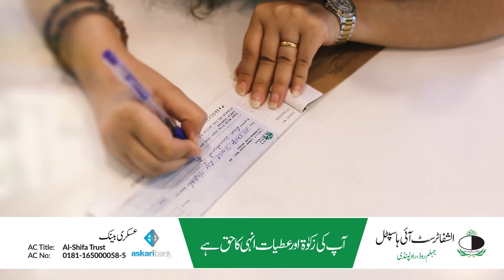Ramzan DVC 2019 | Al-Shifa Trust Eye Hospital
Al-Shifa Trust Eye Hospital, Jehlum Road, Rawalpindi

OR

Deposit in any branch of Askari Bank Limited
AC Title: Al-Shifa Trust

OR